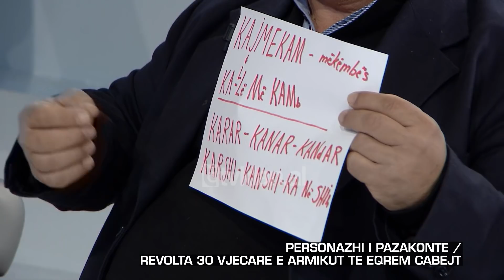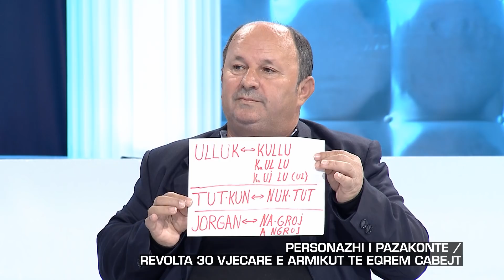Zone e lire - Revolta 30-vjecare e armikut te Eqerem Cabejt! (20 Nentor 2020)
ZonëeLirë, një emision me karakter gjeneralist, i cili mbështetet mbi aktualitete të ndryshme, politike, sociale dhe kulturore, lokale dhe ndërkombëtare, duke i përcjellë ata nëpërmjet personazheve që ideatori dhe drejtuesi i emisionit, ArjanCani